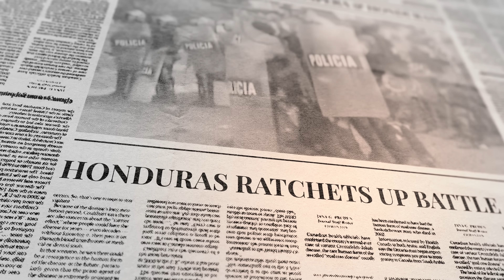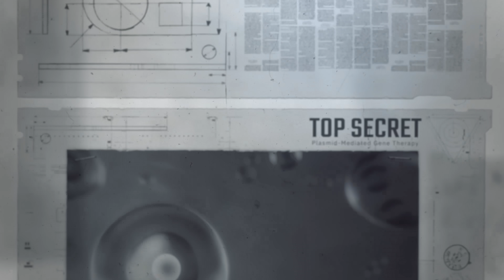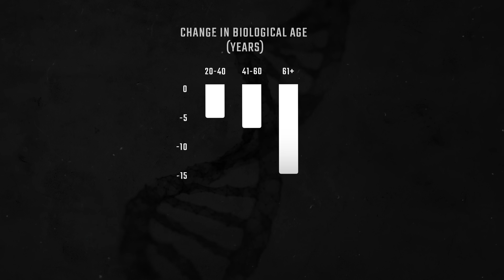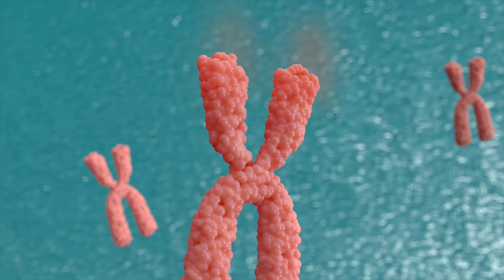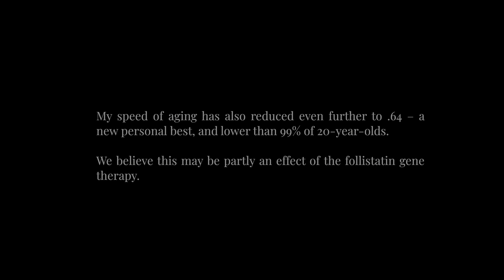I Edited My DNA On A Secret Island (To Live Forever)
I flew to Honduras for a gene therapy that might change the future of humanity.

Thank you to our friends at Minicircle for their groundbreaking work

I’ve invested millions of dollars building the world’s leading anti-aging protocol, becoming the most measured human in history.

Blueprint is an algorithm, built by science, that takes better care of me than I can myself.

And it’s available to you for free.

Check out the Blueprint website for recipes, exercise, and other protocols. Become the next evolution of human